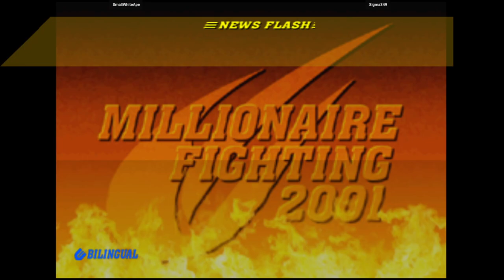CVS2 | SmallWhiteApe VS Sigma349 | 🇨🇦🇺🇸 Fightcade Flycast